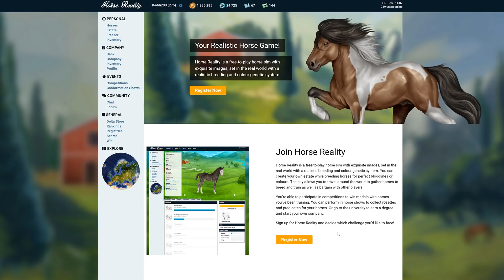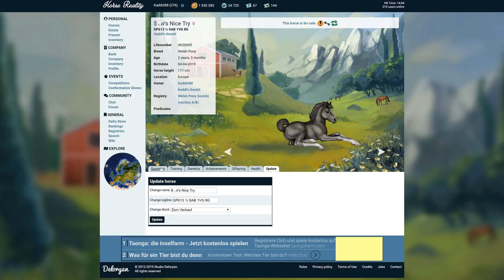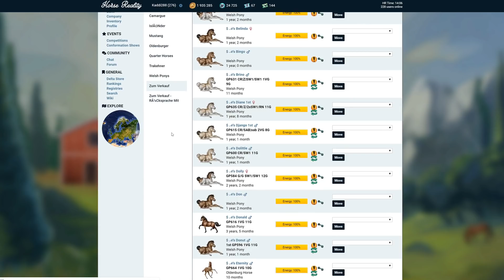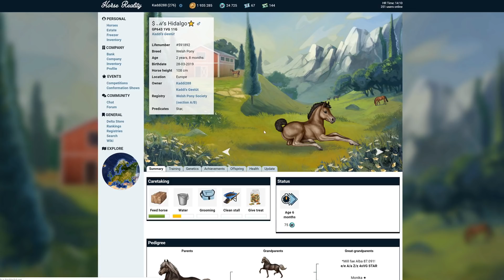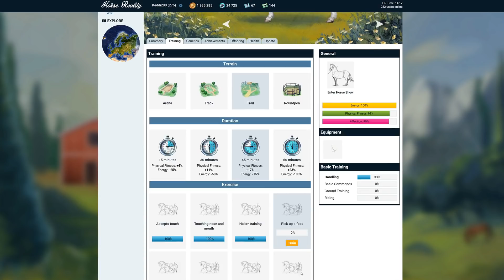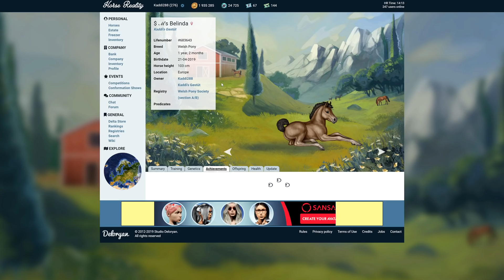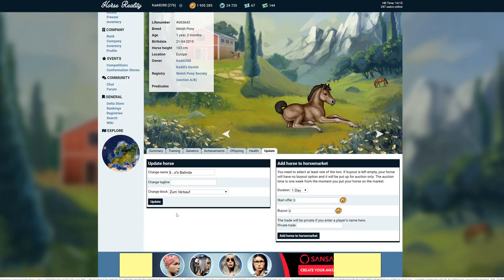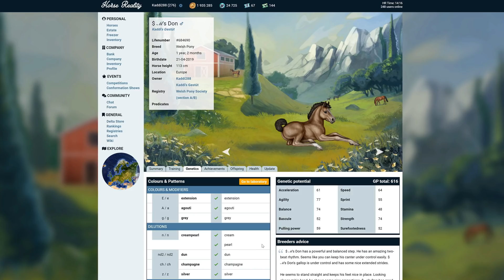Eigentlich wollte ich ja... #77 🌺 Horse Reality